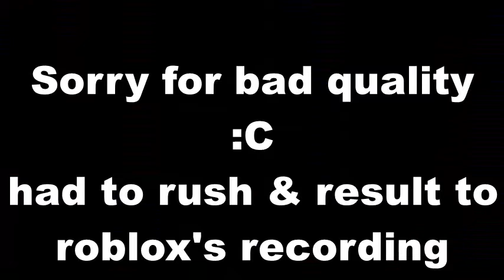I Fell Through The Pet Simulator X Map - Roblox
Enjoy the glitch I found in Pet Sim X! Sorry if the video quality was bad, I rushed to record so I resulted in just using the Roblox's built in recorder.

Like the vid & Share it! 🤗
STAY AWESOME!

What I do on Roblox
(Outside making vids)

🔨 Managing groups is a hobby of mine, check out my most popular group:

🔢 I also love making games and helping make them, in which I am very experienced in! Here are a couple examples:

What is Roblox?
A platform in which users can either experience or make games. Roblox is a way to find millions of user generated content to last hours on end. Roblox can be very easy to very advanced depending on what you do; from playing games like "Adopt Me!" or even making your own outstanding content! In Roblox you have the ability to create an avatar with the items provided on the site's catalog, or in some examples: developers can make their own for their games.
Whatever you do is up to you!